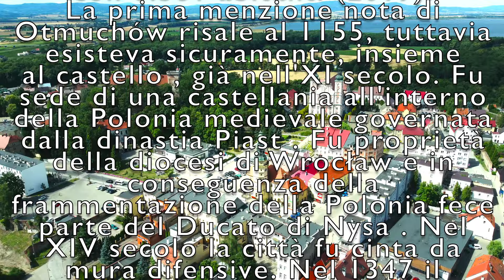Otmuchow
Otmuchów  è una città nella contea di Nysa , nel voivodato di Opole , in Polonia , con 6.581 abitanti (2019).
La prima menzione nota di Otmuchów risale al 1155, tuttavia esisteva sicuramente, insieme al castello , già nell'XI secolo. Fu sede di una castellania all'interno della Polonia medievale governata dalla dinastia Piast . Fu proprietà della diocesi di Wrocław e in conseguenza della frammentazione della Polonia fece parte del Ducato di Nysa . Nel XIV secolo la città fu cinta da mura difensive. Nel 1347 il vescovo di Breslavia Przecław di Pogorzela conferì a Otmuchów i diritti di città . Distrutta da molte guerre nel corso della storia, la città perse la sua importanza a causa della vicina città in via di sviluppo di Nysa , che fu capitale del principato vescovile. Nel 1428, 1430 e 1443 la città fu conquistata dagli Hussiti . Nel XV secolo si verificarono conflitti tra indigeni polacchi e coloni tedeschi .  I tedeschi cercarono di estromettere la lingua polacca dalle chiese locali.   La città fu saccheggiata durante la Guerra dei Trent'anni . Dopo la guerra la città fu ripresa grazie al principe polacco e vescovo di Wrocław Karol Ferdynand Vasa , che trasformò il castello in sede vescovile. Nel 1741 la città fu presa e saccheggiata dai prussiani , che la annesse in seguito. La città declinò, e dopo la secolarizzazione nel 1810 passò dall'autorità episcopale sotto l'amministrazione prussiana. Tra il 1871 e il 1945 l'area faceva parte della Germania. Durante la seconda guerra mondiale , i tedeschi gestirono due sottocampi di lavoro forzato. Dopo la sconfitta della Germania in guerra, la città tornò a far parte della Polonia.